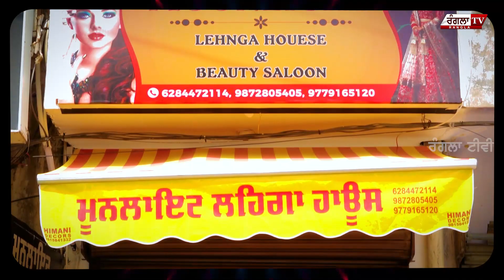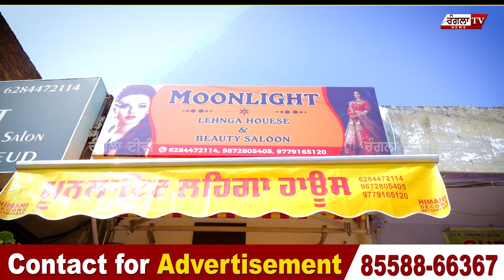ਲਹਿੰਗੇ ਨਾਲ ਚੂੜਾ ਫਰੀ, 70-80% ਤੱਕ ਮਿਲ ਰਹੀ ਛੋਟ, ਤੁਸੀਂ ਭੁੱਲ ਜਾਣਾ amazon ‘ਤੇ ਲੱਗੀ ਸੇਲ ਨੂੰ !